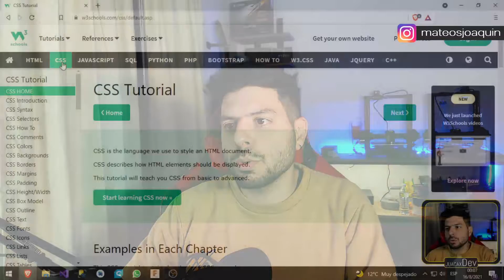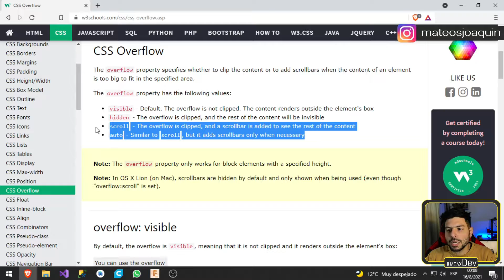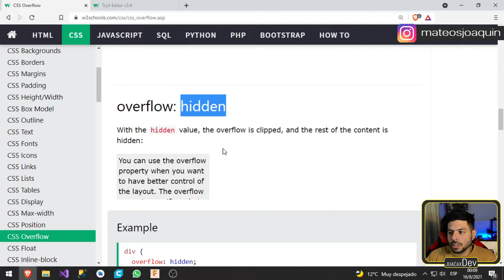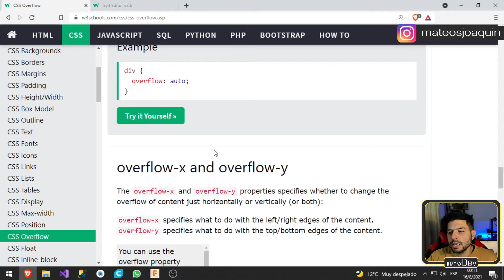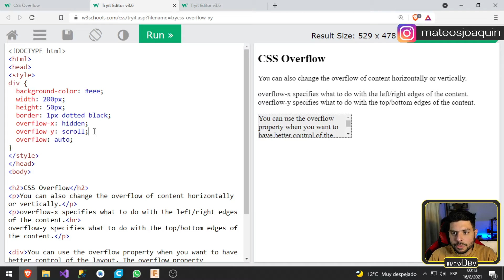Introducción a CSS - Clase 11 - JuacaxDEV - CSS Overflow (Desvordamiento)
Curso Introducción a CSS
Clase 11
JuacaxDev

CSS Overflor
Visible - Hidden - Scroll - Auto